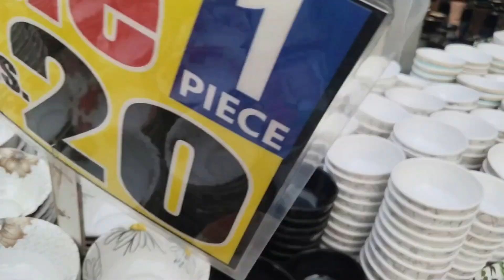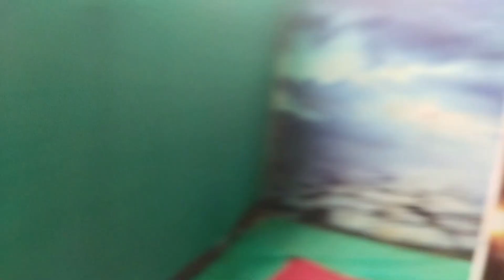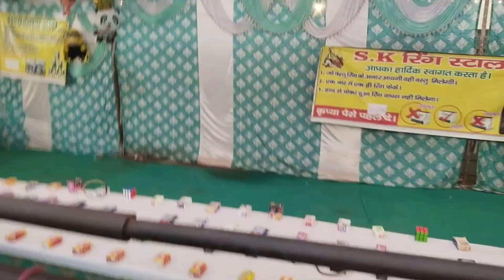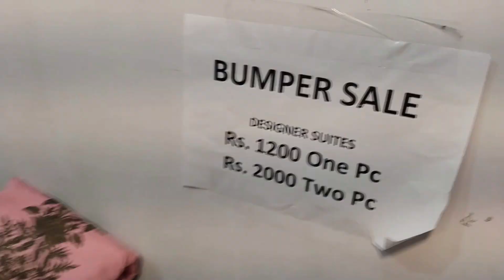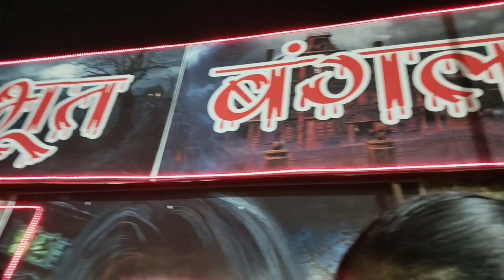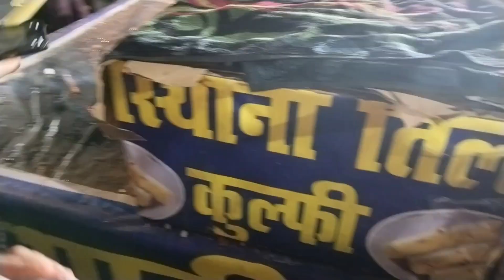Dusshera Mela in Leisure Valley Gurugram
हेलो दोस्तों आप कैसे हैं?
हमारे चैनल को प्यार देने के लिए आपका बहुत बहुत धन्यवाद. आज हम दशहरा मेला देखने गये थे। पापा ने बड़ी मस्ती करवाई। दशहरा मेला लेजर वैली गुरुग्राम में 29 अक्टूबर 2023 तक चलेगा। पहले ये 24 अक्टूबर तक चलना था लेकिन अब तारीख बढ़ गई है

इस वीडियो में हमने कैसी Rides ली उनके दाम और कौन कौन से स्टॉल हैं सब की जानकारी में आपके लिए पेश है साथ में हमारी निजी राय भी है बाकी अगर आप कमेंट करना चाहें तो हमें बताएं कि आपका अनुभव कैसा रहा.

एक बार फिर से बहुत बहुत धन्यवाद। Keep supporting:)